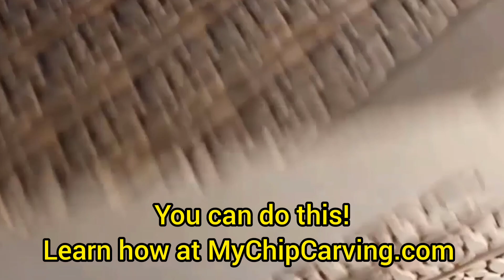Chip Carving a Daisy Chain🌻